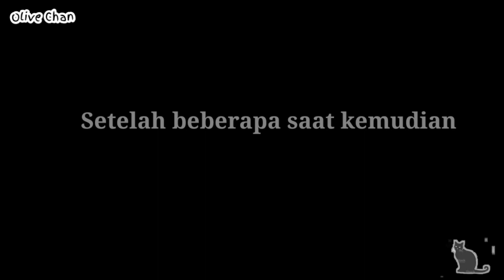MUSANG PANDAN GUNUNG TURUN KE KOTA // GATHERING WITH MUSANG LOVERS MAJALENGKA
kali ini saya untuk kali ke dua mengikuti acara gathering bersama musang lovers Majalengka. saya membawa baron si musang gemoy dari Pegunungan Desa Sadawangi ke Kota Majalengka.

jika biasanya si Baron malu malu dan sembunyi terus di kandang, namun kali ini dia sudah mulai berani iseng, jail,bahkan bikin onar di lokasi gathering yang di adakan di Lapangan GGM Majalengka.

seperti apa keseruan gathering kali ini, yuk simak video nya sampai selesai 🙏🙏

tag